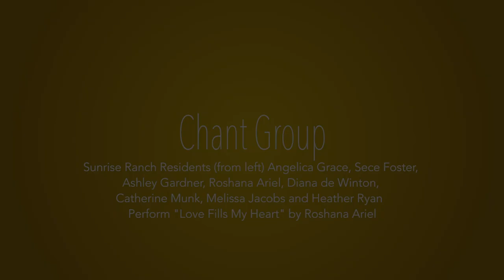Sunrise Ranch Group Sings a Chant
November 4, 2018: Sunrise Ranch residents Angelica Grace, Sece Foster, Ashley Gardner, Roshana Ariel, Diana de Winton, Catharine Munk, and Heather Ryan sing an original song by Roshana called "Love Fills My Heart" during the Sunday service in the Dome at Sunrise Ranch, Loveland, Colorado.

Visit: SunriseRanch.org